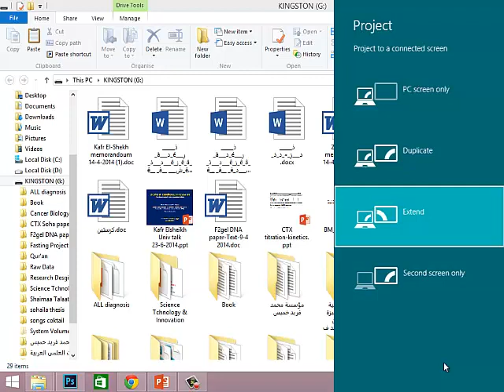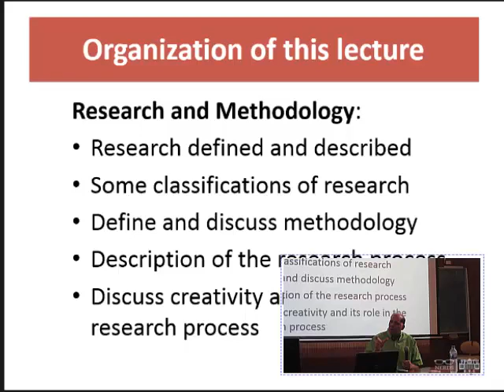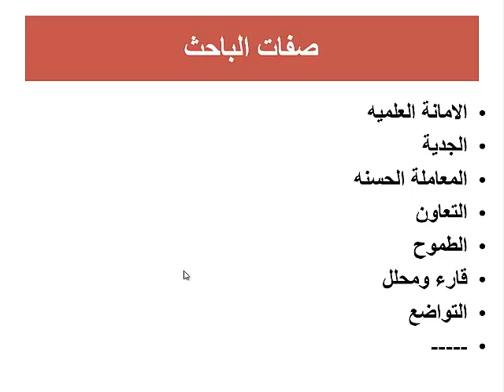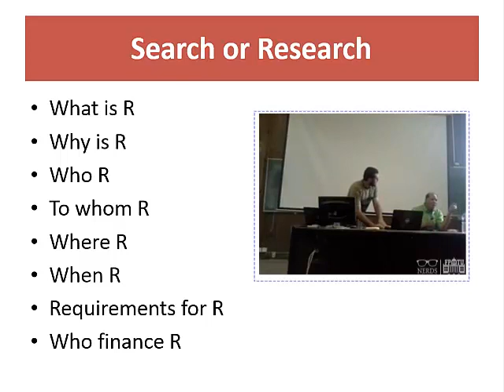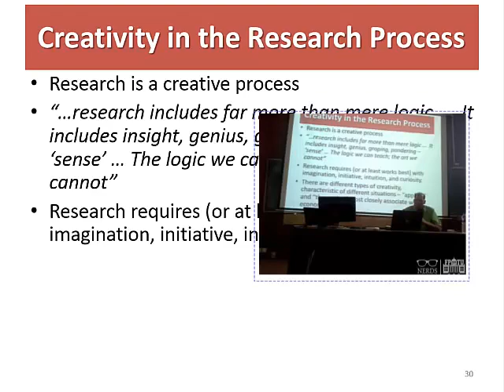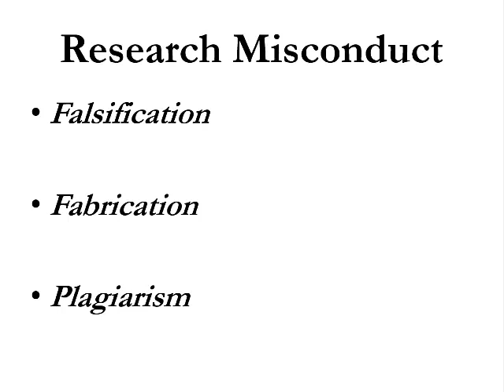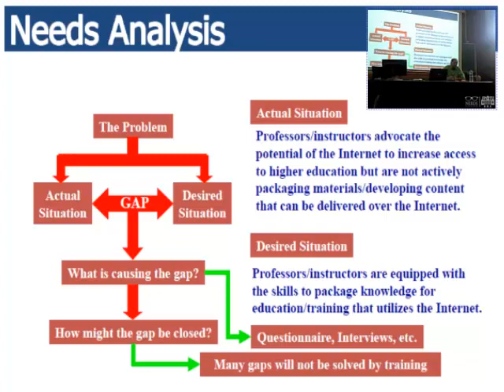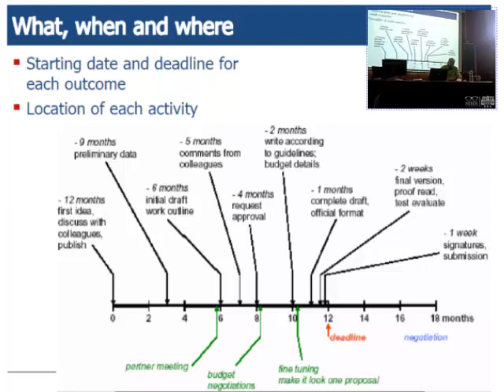Introduction for Research Design & Methodology - Prof.Mohamed Labib - Nerds FPTU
Introduction for Research Design & Methodology by Prof. Mohamed Labib Salem , a professor of Immunity college of science Tanta University , is the first lecture of the Preparatory course for undergraduate student organized by Nerds FPTU group at Tanta Pharmacy